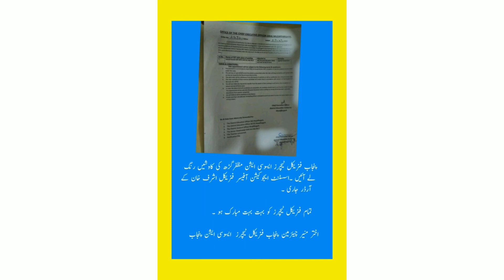Orders AEO physical ...struggle PPETA